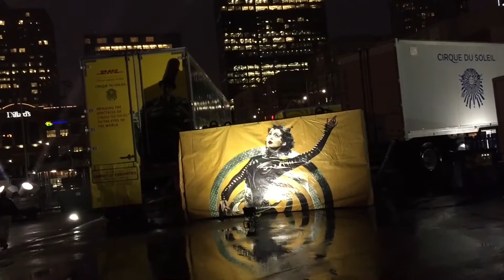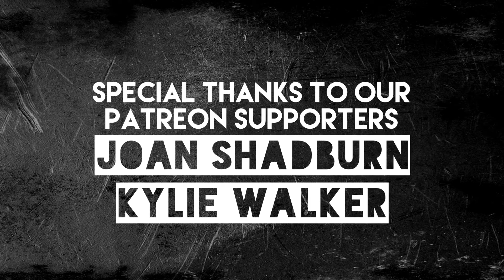Cirque du Soleil's KURIOS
Cirque du Soleil's KURIOS opening night party and show in Atlantic Station. (Atlanta, Georgia)